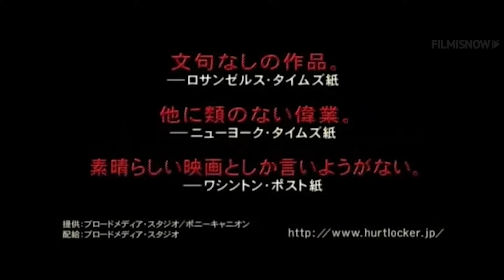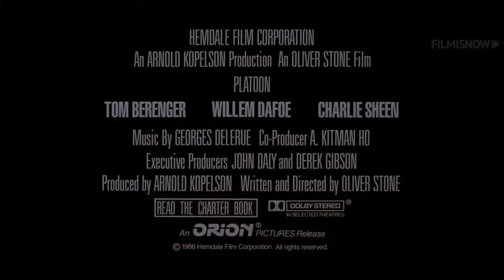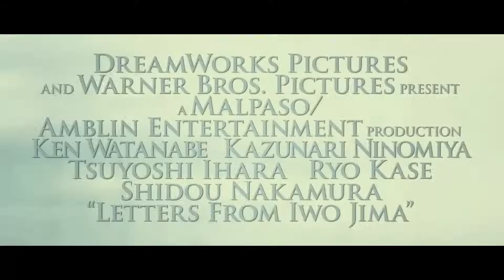史上最高の戦争映画ランキング Top10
映画史に強烈な印象を残した戦争映画。今回は戦争を描いた史上最高の映画10作品をランキング！数ある中から1位に選ばれるのはどの映画？ フランシス・フォード・コッポラの「地獄の黙示録」？スティーブン・スピルバーグの「プライベート・ライアン」？結果は動画でチェックしてくださいね！

00:05 10位 『ハート・ロッカー』 (2008年)
01:31 9位 『プラトーン』 (1986年)
02:20 8位 『フルメタル・ジャケット』 (1987年)
03:25 7位 『遠すぎた橋』 (1977年)
06:38 6位 『硫黄島からの手紙』 (2006年)
08:58 5位 『大脱走』 (1963年)
12:04 4位 『ダンケルク』 (2017年)
14:27 3位 『突撃』 (1957年)
17:26 2位 『地獄の黙示録』 (1979年)
19:05 1位 『プライベート・ライアン』 (1998年)